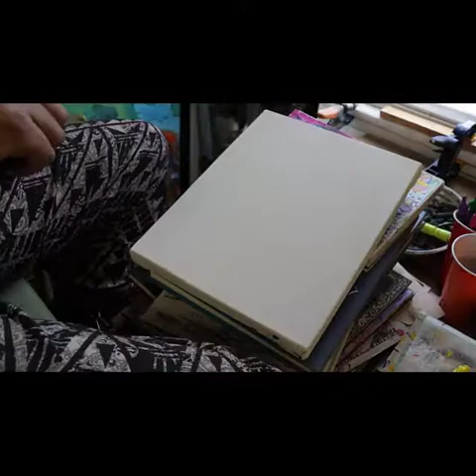Self-portrait video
work in progress acrylic paintingg over the course of 3 sittings. first time recording a video of one. will repeat! ptgs purchasable @grossmccleaf wip blackartist portraits acrylic womenartists blm✊🏾